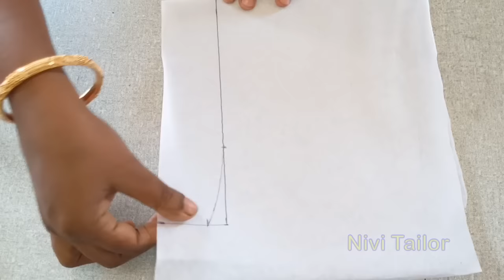ஸ்கூல் யூனிபார்ம் கோட் Collar Neck Model தைப்பது எப்படி | School uniform collar neck | Nivi Tailor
KEEP SUPPORT. !

UNIFORM COAT COLLAR,
How to stitch uniform coat collar cutting & stitching in tamil,
Collar Churidar Uniform,
Collar neck model school Uniform,
School Uniform Coat easy steps,
காலர் வைத்து சுடித்தார் தைக்கும் முறை,
ஸ்கூல் யூனிபாம் வெட்டி தைக்கும் முறை,
யூனிபார்ம் கோட் வெட்டி தைப்பது எப்படி,
Neck Collar Cutting and Stitching,
uniform coat cutting and stitching in tamil DIY,
School Uniform cutting and stitching tips DIY,
சுடிதார் காலர் நெக் வைத்து தைப்பது எப்படி,
Collar neck Chudithar Stitching method,
Uniform coat cutting and stitching methods in tamil,
uniform collar coat Cutting and Stitching in tamil,